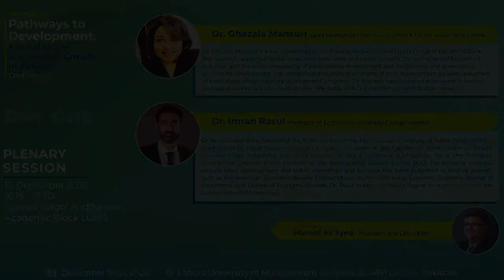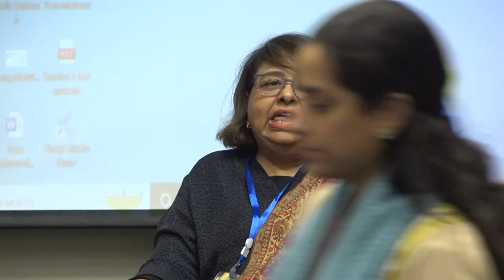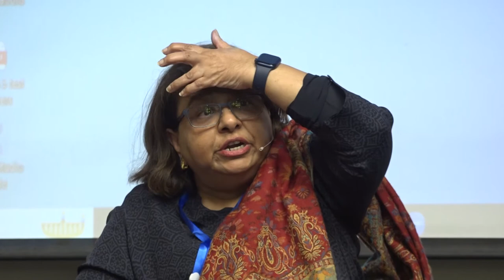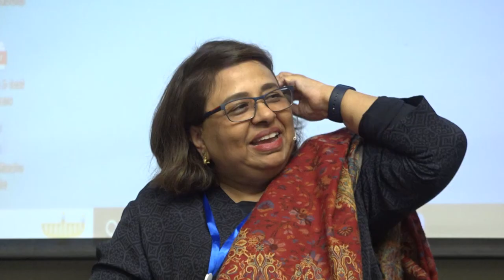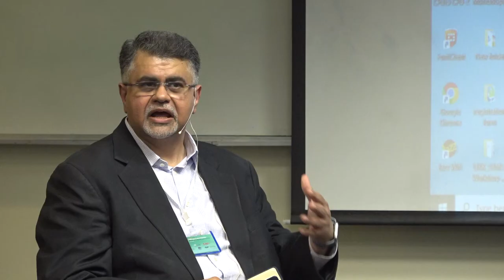Plenary Session with Dr. Ghazala Mansuri & Dr. Imran Rasul | Path2Dev 2022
Plenary Session held on Dec 19, 2022 during the Pathways to Development Conference 2022. Path2Dev is a multidisciplinary conference that brought together experts from within and outside Pakistan to present the latest development research on Pakistan.

Speakers:
- Dr. Ghazala Mansuri (World Bank)
- Dr. Imran Rasul (University College London)

Timestamps:
00:00 Introduction
03:10 Understanding rural spaces
08:35 Labour productivity in agriculture sector
15:38 Agricultural value chains
25:15 Climate change risks for agriculture
36:05 Pathways to development for rural communities
48:00 QnA session